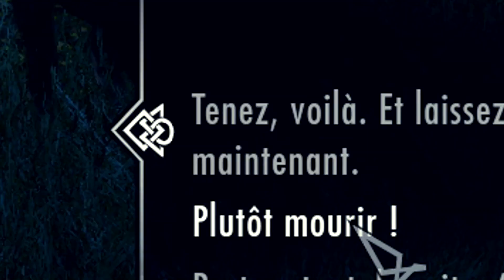LE HARCELEMENT DE RUE SUR SKYRIM